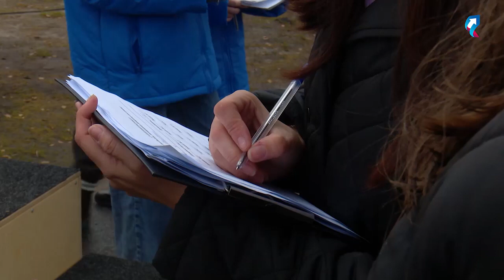Эстафета, бокс и велоквест губкинцы проводят выходные активно 12+